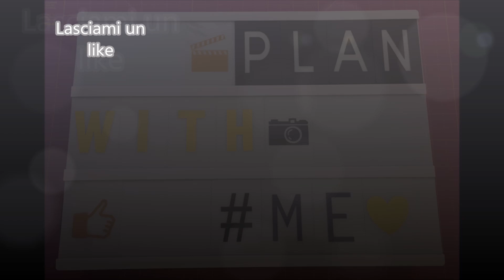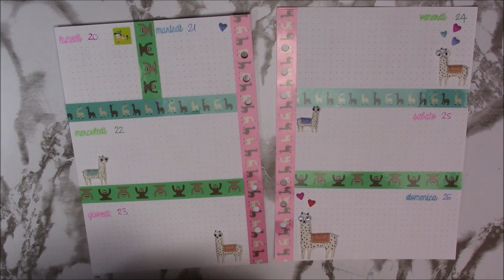PLAN WITH ME | WEEK 34 AGOSTO | LAMA ALPACA E BRADIPO